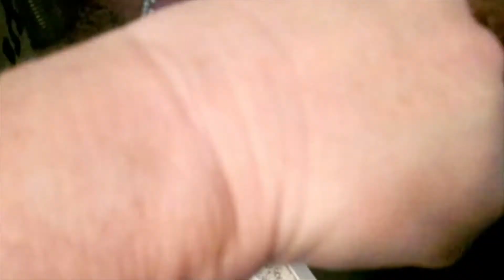(DIY) Die Bananentorte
Eine Bananentorte im Winter mutet vielleicht seltsam an, aber ist super lecker und schnell gemacht. Bevor man sie anschneidet sollte sie aber nochmal kalt gestellt werden.
Viel Spass beim Zuschauen und Nachmachen.